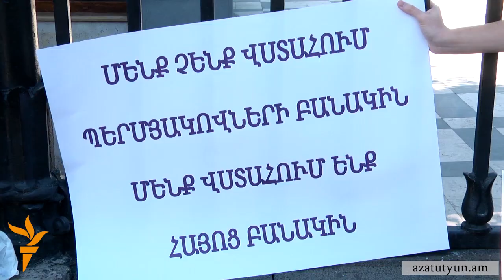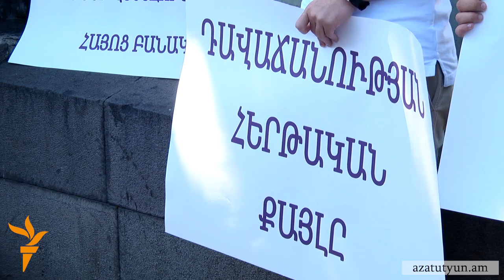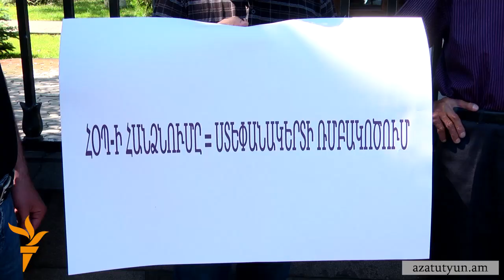Բողոքի ակցիա՝ Ռուսաստանի հետ միասնական ՀՕՊ համակարգի ստեղծման դեմ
«Չենք հանձնելու ո՛չ օդը, ո՛չ հողը» կարգախոսով վաղ առավոտից խորհրդարանի առջև էին հավաքվել տասնյակ ցուցարարներ: